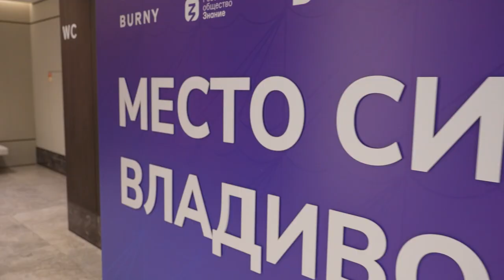В рамках театрального фестиваля прошла постановка академического театра из ДНР.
Театральный фестиваль «Место силы – Владивосток» дарит жителям Молодёжной столицы возможность увидеть лучшие спектакли театров России. Одним из них стала постановка Донецкого республиканского академического молодёжного театра.